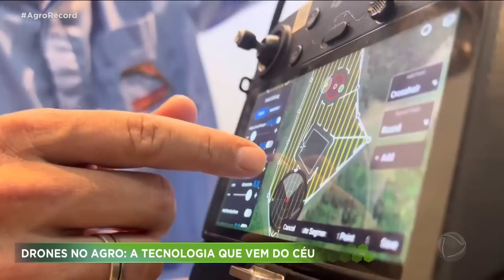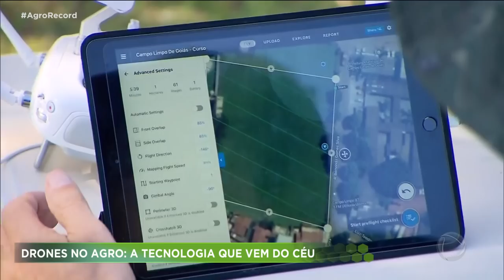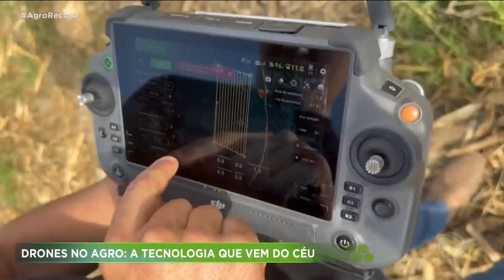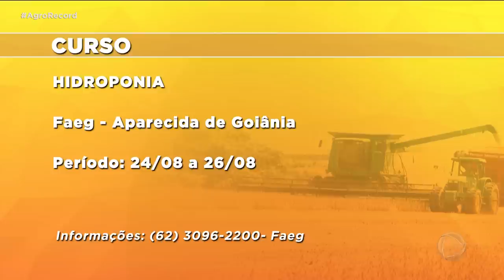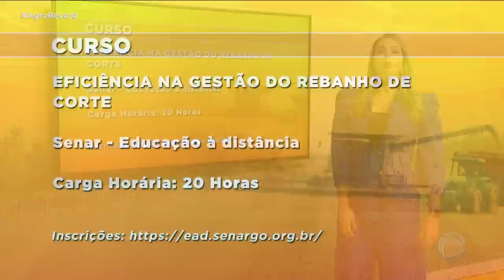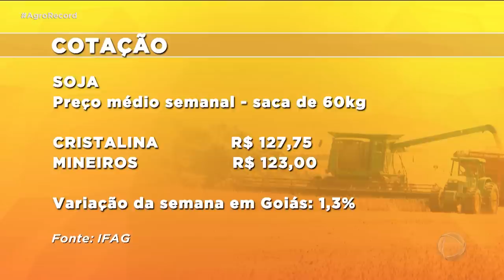AGRO RECORD 20/08/2023 - PROGRAMA COMPLETO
O AGRO RECORD DESSA SEMANA MOSTRA A TECNOLOGIA QUE VEM DO CÉU E ESTÁ AJUDANDO OS PRODUTORES NAS LAVOURAS. TEM TAMBÉM O TRABALHO DO BATALHÃO RURAL QUE JÁ APRESENTA QUEDA NA VIOLÊNCIA NO CAMPO. VOCÊ VAI CONHECER O CASAL QUE FABRICA QUEIJOS COM UMA RECEITINHA QUE VEM DA SUÍÇA; TEM A NOSSA RECEITA DE COMIDA BOA E TAMBÉM MÚSICA SERTANEJA.